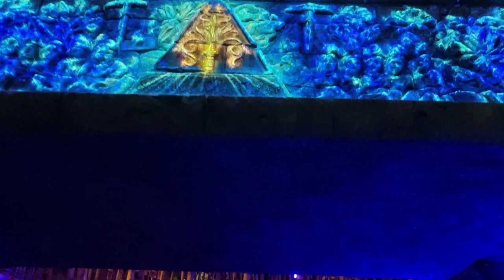Piraten in Batavia at Europa Park | POV OnRide - Full HD 2023 | Mack Rides Boat Dark Ride